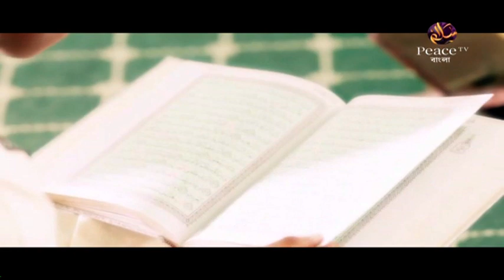৬. আল্লাহর প্রতি দাওয়াত। সাক্ষাৎকার। পিস টিভি বাংলা